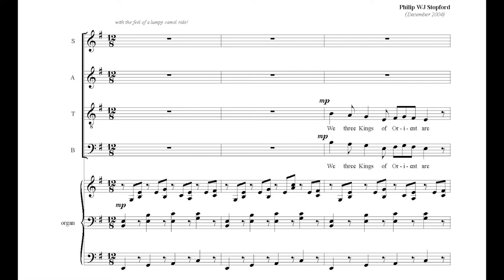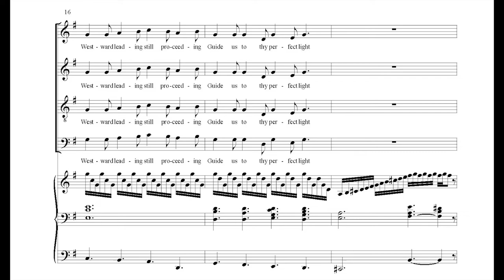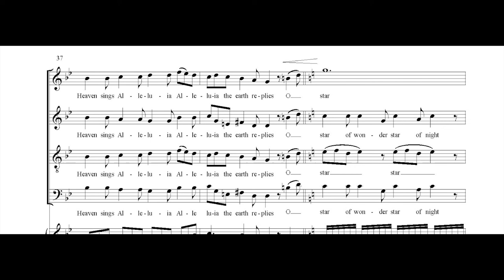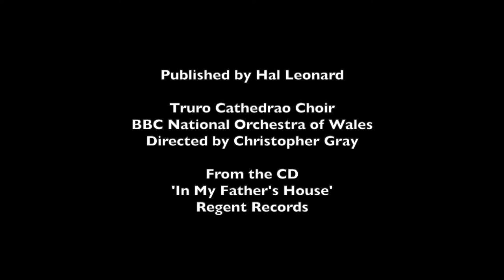We Three Kings, Stopford Score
Truro Cathedral Choir
BBC National Orchestra of Wales
Directed by Christopher Gray

From the CD 'In My Father's House'
Regent Records